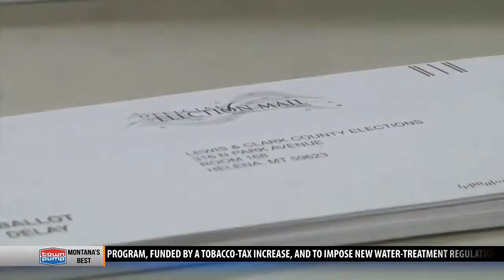Bozeman Clerk's Office busy after ballot machine malfunctions